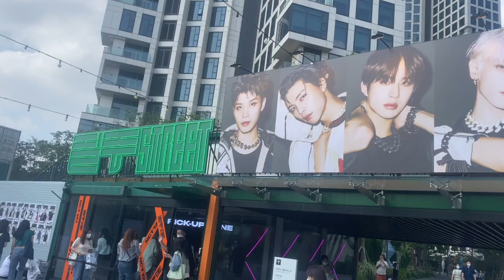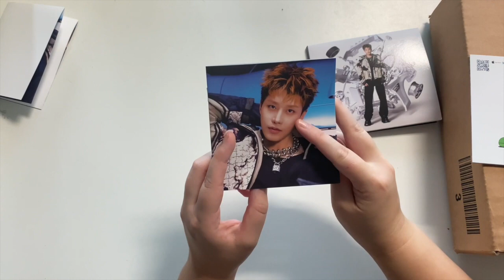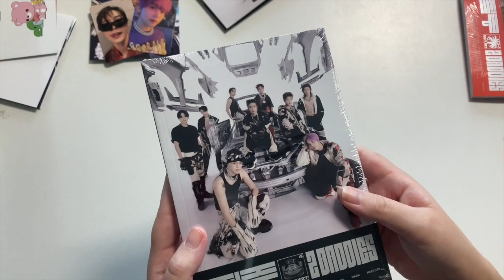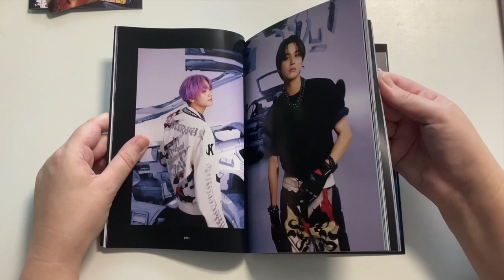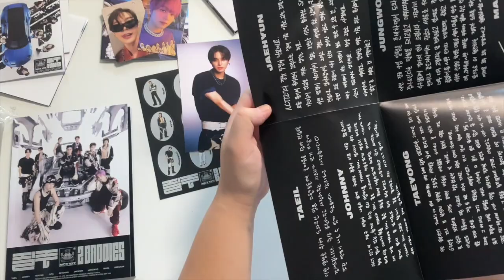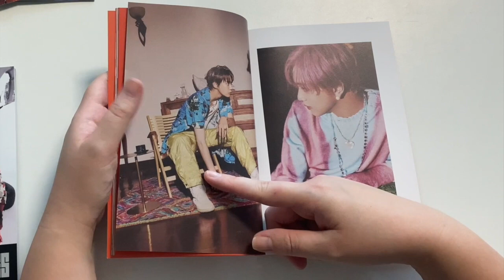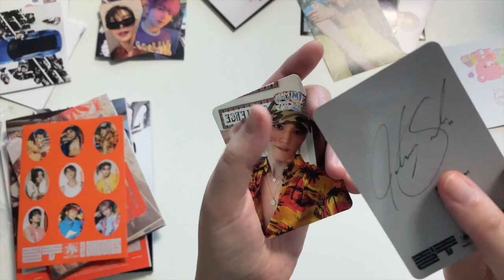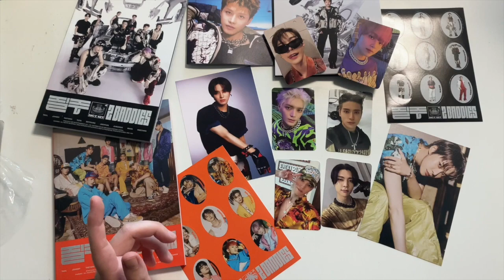NCT 127 질주 2 Baddies unboxing (both versions + Taeil Digipack)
Please also check out my vlog from the NCT 127 showcase!!!